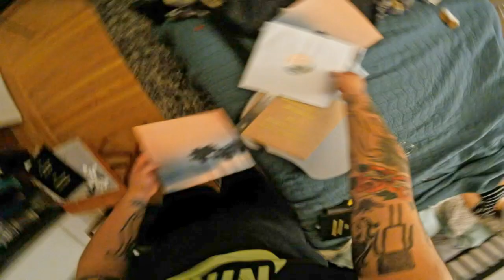Akin Vol One Jacket Timelapse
We put a lot of love into every thing we do at La Practica De Familia. Here we show you what goes into making the jackets for our 10" vinyl EP. We paint each cover and then hand cut it. After that we punch all of the labels for the back. Finally we put in the insert and the Tangible Formats lathe cut vinyl and place the whole thing in a plastic sleeve.

The track featured in this video is from Rob Costco and is on the Akin Vol. One EP. If you would like to buy this EP (physically) you can do so at our Bandcamp

Akin Vol. One presents four new songs from four different artists associated with La Practica De Familia collective, including two debut artists.

You can also buy this song if you're into that kind of stuff:

Follow La Practica De Familia Collective!